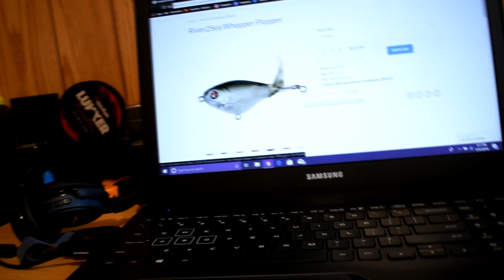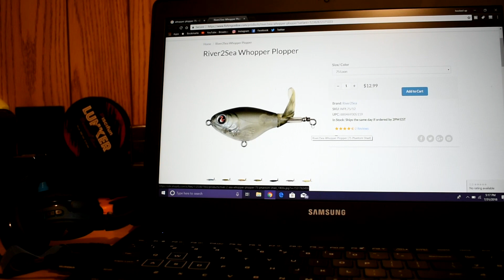1000 Subscriber Giveaway!!! (Closed)